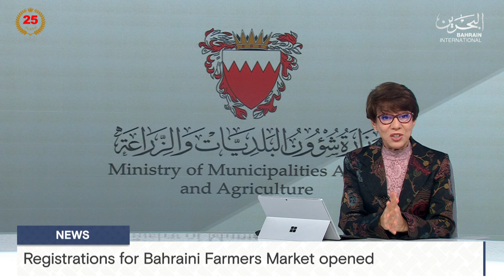BAHRAIN NEWS CENTER : ENGLISH NEWS 15-10-2024